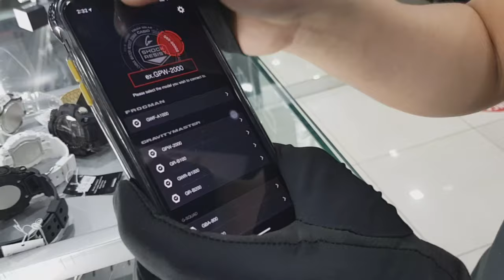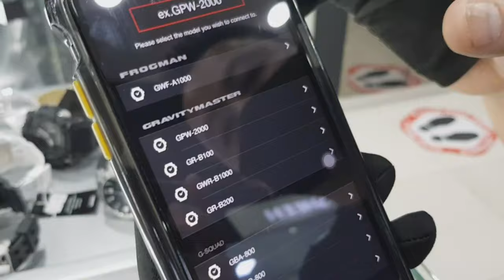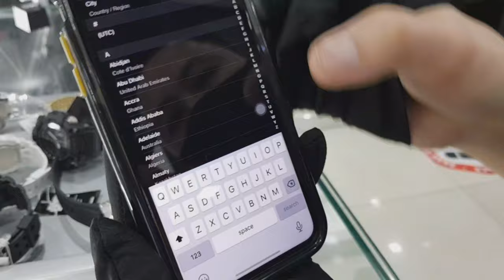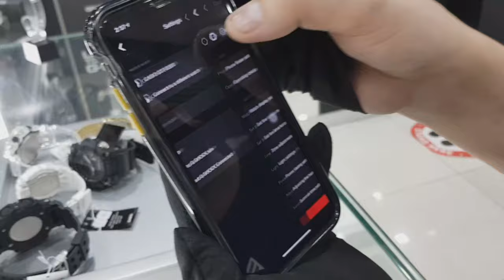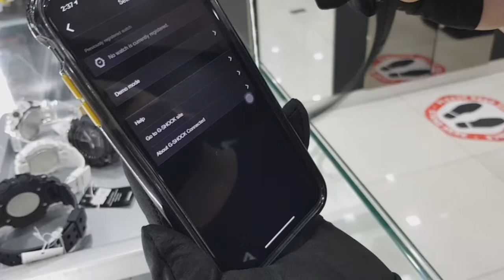6 DIFFERENT CASIO G SHOCK WATCH HOW TO SET THE TIME